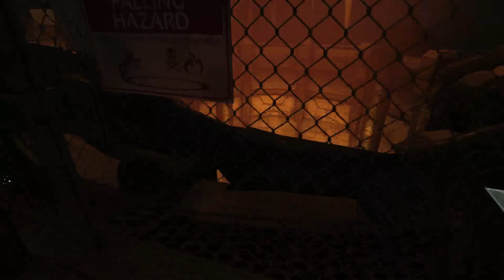Soma - Part 4